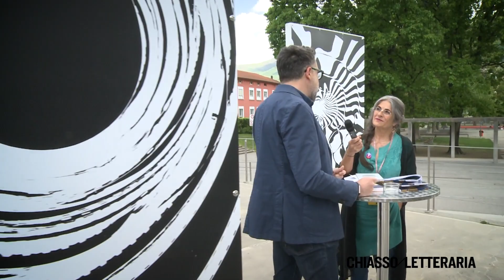Intervista ad Andrea Pomella - ChiassoLetteraria 2019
A cura di Françoise Gehring - Riprese e montaggio a cura del Centro di risorse didattiche e digitali.